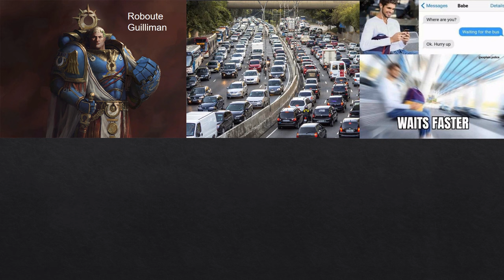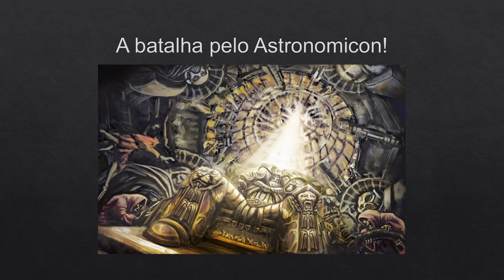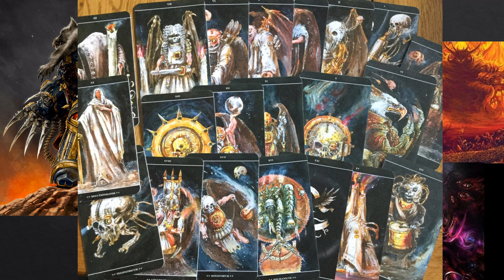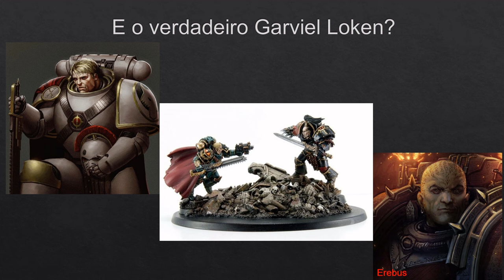Novidades da Heresia! 40K Lore